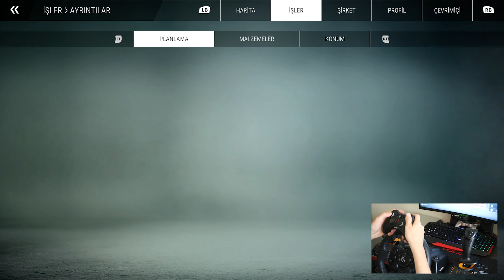Construction Simulator 2022 Spaceport Expansion Kontrol Merkezi Bölüm 5 - İlk Katın Duvarları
Construction Simulator 2022 Spaceport Expansion yeni aldığımız kontrol merkezi kontratında bu bölümde ilk olarak ilk katın duvarları için gerekli olan prefabrik duvar panellerini tır ile inşaat alanına taşıyoruz. Ardından vinç ile beton asansör boşluklarını yerlerine yerleştiriyoruz. Son olarak vinç ile prefabrik duvar bileşenlerini yerleştiriyoruz. İyi seyirler.

Oyun Bilgisayarı

►Anakart: Asus Prime Z690-P D4
►İşlemci: Intel Core i7-12700KF
►Ekran Kartı: Asus ROG Strix GeForce RTX 3070 V2 OC Edition
►Sıvı Soğutma: Cooler Master Masterliquid ML240 Illusıon Rgb 240MM
►Bellek: Thermaltake 32GB (4x8GB) TOUGHRAM Z-ONE RGB 3200MHz CL16 DDR4
►HDD: WD 1TB Blue 64MB 7200rpm 3.5 SATA 3.0
►Kasa: MSI MAG FORGE 100M Tempered Glass RGB USB 3.2 Mid Tower Kasa
►Psu: Thermaltake Toughpower GF 850W 80+ GOLD